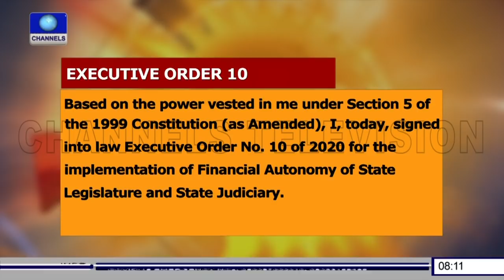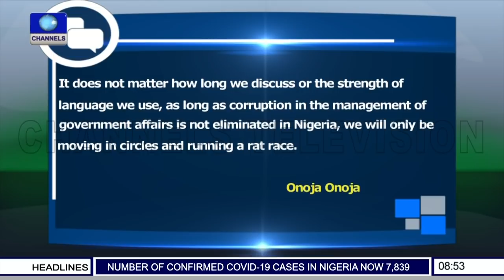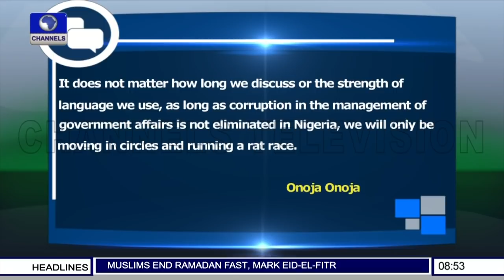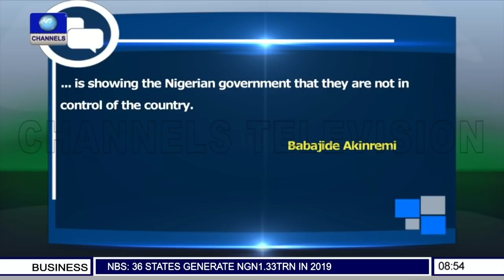Sunrise Daily | 25/05/2020